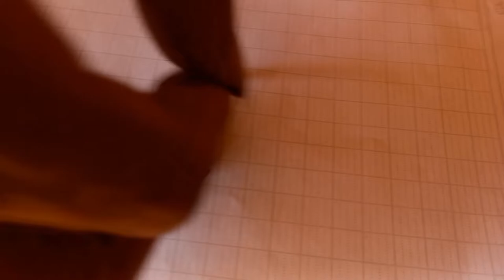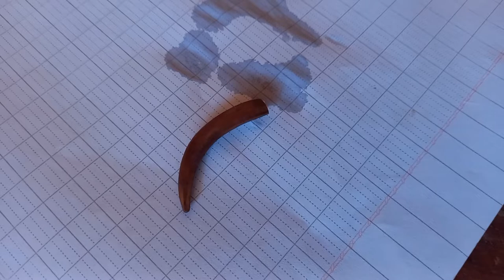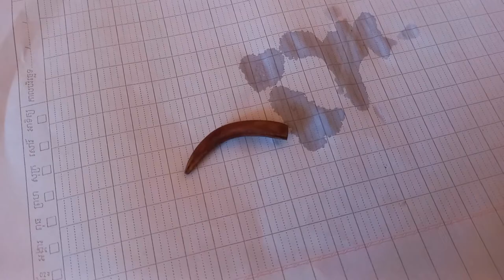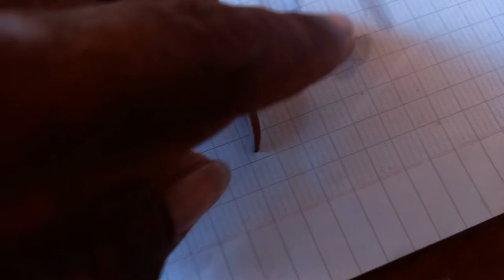វត្ថុសក្តិសិទ្ធិដែលពិបាក់ស្វែងរក!!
ព្រៃខ្មែរ-Prey Khmer

Welcome to the channel ព្រៃខ្មែរ-Prey Khmer I created this channel for the purpose of expressing the landscape as well as the forest and wildlife and the livelihoods of the rural people. 🙏🙏

👍Thanks you for sub 🙏